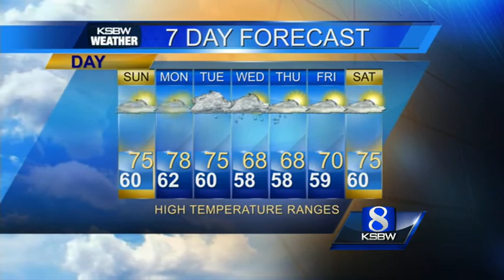Watch your Sunday KSBW weather forecast 03.23.14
With Action News weather forecaster Tracy Hinson.